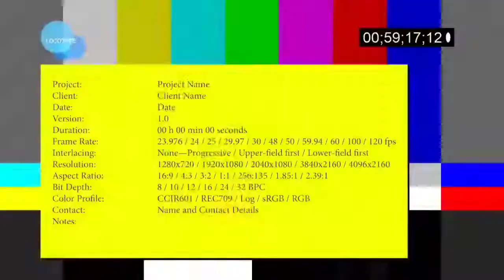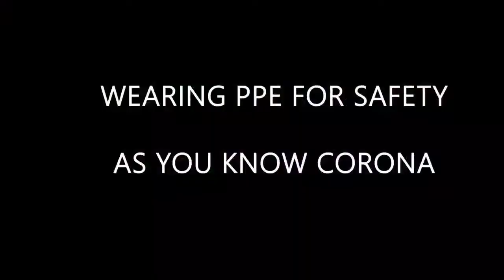A DAY IN LIFE OF DENTAL STUDENT IN PAKISTAN/ BEST DENTAL UNIVERSITY IN ISLAMABAD